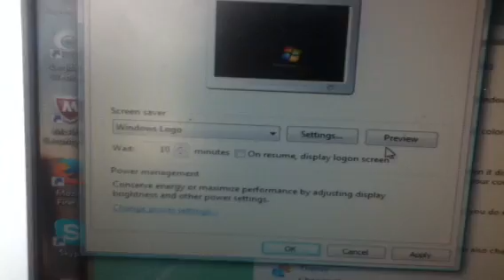Windows Vista Screensaver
Default screensaver for Windows Vista